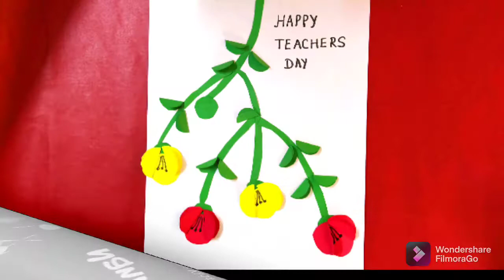Happy Teachers day Card for kids/ Teachers day craft/ origami craft